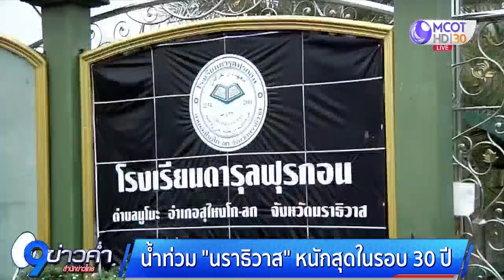น้ำท่วมนราธิวาส หนักสุดในรอบ 30 ปี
ทีมข่าวสำนักข่าวไทยลงพื้นที่ไปดูสถานการณ์อุทกภัยในพื้นที่ จ.นราธิวาส โดยเฉพาะที่บ้านมูโน๊ะ อ.สุไหงโกลก จ.นราธิวาส ชาวบ้านในพื้นที่บอกว่าเหตุการณ์น้ำท่วมในครั้งนี้หนักสุดในรอบ 30 ปี